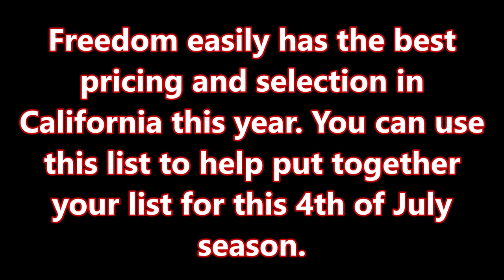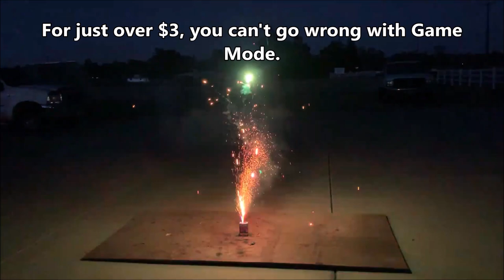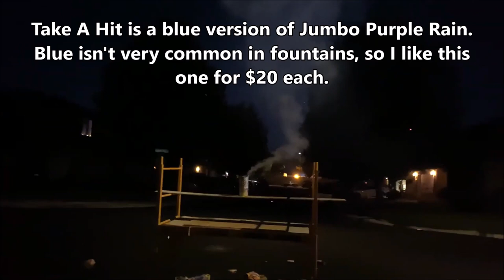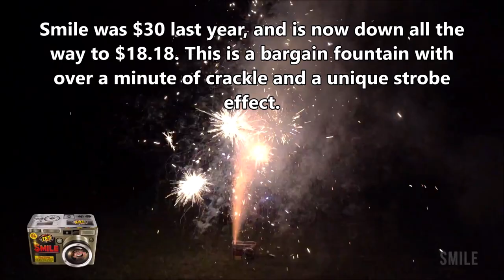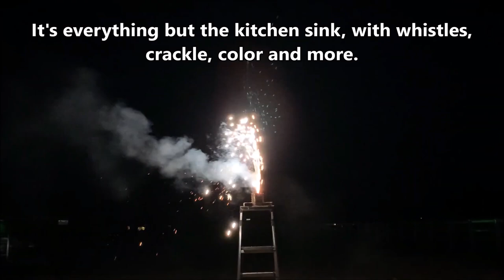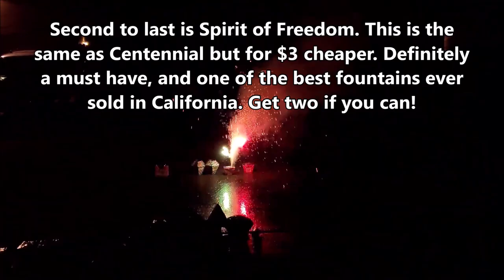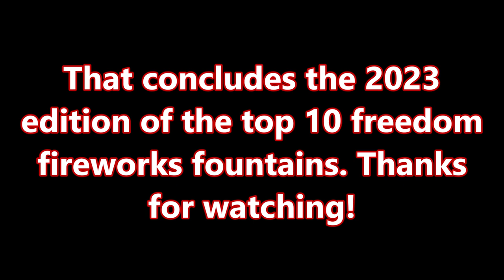Top 10 Freedom/DFS Fireworks Fountains of 2023 - California Safe & Sane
In my opinion, Freedom Fireworks (formerly known as DFS) has the best prices and selection in California. If there's a Freedom stand near you, you should look to them to cover the majority of your fireworks needs this 4th of July holiday. This list will help you pick out the best items from the stands. Let me know which fountain is your favorite in the comment section below!

🔥 My favorite lighters for fireworks

Top 10 List:
#10 - Short Stack (0:16)
#9 - Game Mode (1:00)
#8 - Live Laugh Love (1:38)
#7 - Bomb Pop (2:43)
#6 - Take A Hit (4:33)
#5 - Flower Patch Kids (6:00)
#4 - Smile (7:35)
#3 - Live Wire (8:52)
#2 - Spirit of Freedom (12:20)
#1 - Retro (13:47)

Background music is by "LAKEY INSPIRED"